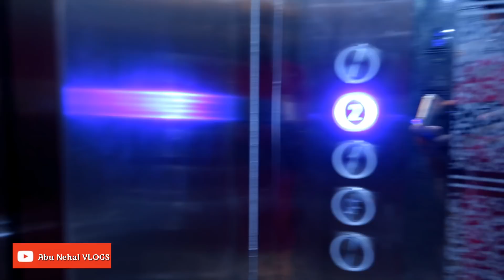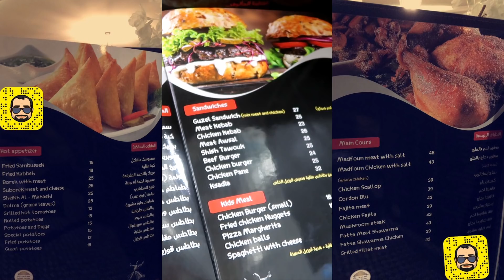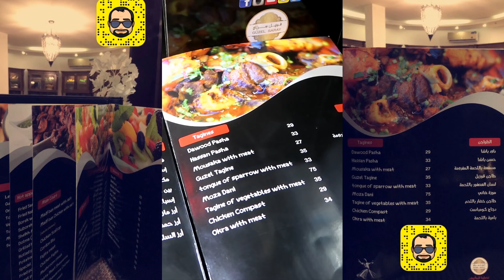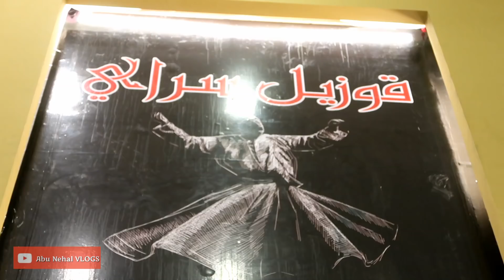مطعم قوزيل سراي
مطعم ومقهي قوزيل سراي Güzel Saray
ينبع 46422
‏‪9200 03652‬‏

السلام عليكم ورحمة الله وبركاته
الحلقة الثانية من حلقات تجربة مطاعم ومقاهي ينبع

فلوق في ينبع
وناسة فله حماس
تحديات
مسابقات
تغطيات
يوتيوب ينبع
عيال ينبع
بنات ينبع
جمال ينبع
بحر ينبع
ينبع الصناعية

ابو نهال
فلوقات ابو نهال
اول فلوقر في ينبع
اول يوتيوبر في ينبع
ملك اليوتيوب في ينبع
يوتيوب مكة
yanbu youtube
ينبع
احسن قناة في اليوتيوب
yanbu vlog